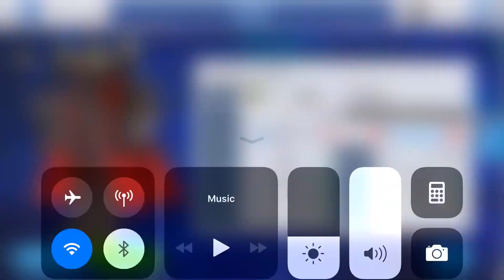Digivolve to Omegamon Zwart - Digimon Links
Finally, I have a strong digimon, Omegamon Zwart.